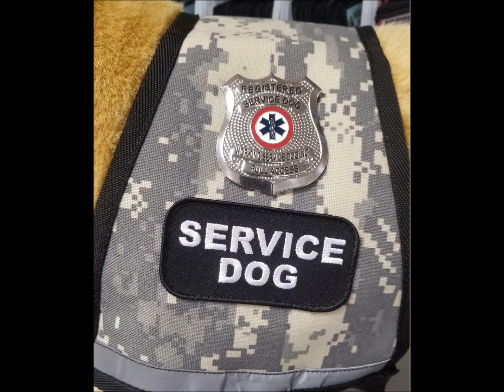Velcro Adhered Registered Service Dog Shield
Working Service Dog is proud to announce the addition of our Registered Service Dog Velcro adhered shield. Simply sew on one side of the hook and loop to your vest, harness, carrier, jacket, bag etc and attach the shield. Remove easily to wash your dogs items.